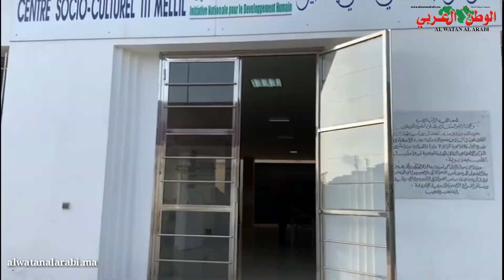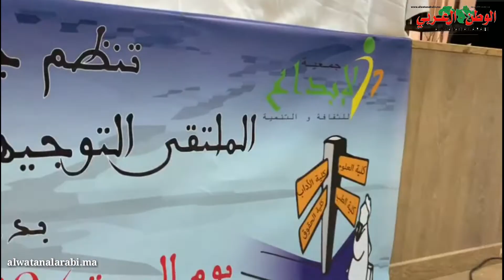رئيس جمعية الإبداع والتقافة بتيط مليل حول الملتقى التوجيهي الاول لتلاميذ الثانوي التأهيلي